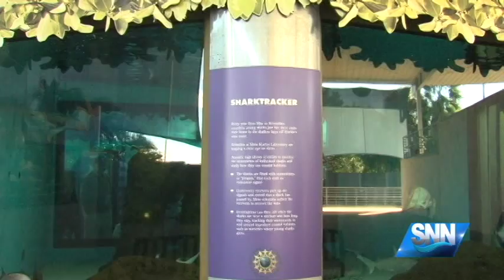SNN: Mote Shark Scientist Returns From Expedition